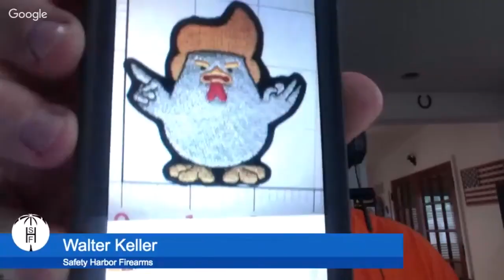Walter's Stargate Hank Strange Who Moved My Freedom Ep. 45